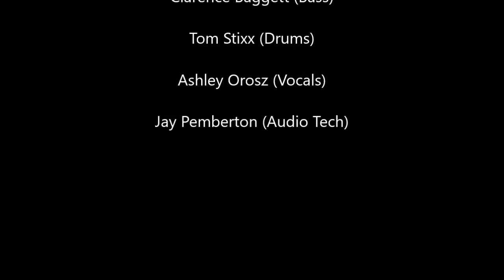Stillwater Hardy (cover) Rock 'N Me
Stillwater Hardy Live 12-29-17